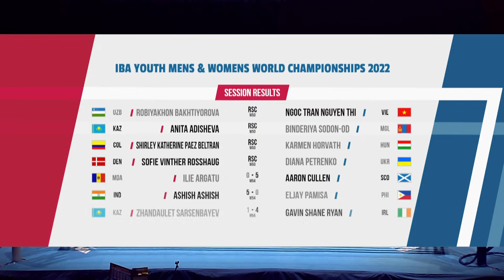Day 5 Ring B Sessions 13B 14B 15B | IBA Youth World Boxing Championships | La Nucia - Benidorm 2022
SESSION 13B Daily Schedule 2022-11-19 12:00:00
1 277 R16 MINIMUM (45-48KG) YOUTH WOMEN RED BATSAIKHAN SARUUL MGL - BLUE MAMMADOVA MEHPARA AZE
2 278 R16 MINIMUM (45-48KG) YOUTH WOMEN RED HORI RUKA JPN - BLUE BURIBAYEVA GULNAZ KAZ
3 279 R16 MINIMUM (45-48KG) YOUTH WOMEN RED SHARMA BHAWNA IND - BLUE JAKUBCZYK OLIWIA ZUZANNA POL
4 280 R16 MINIMUM (45-48KG) YOUTH WOMEN RED BADESCU MIHAELA ROU - BLUE BRITO GUEVARA ALONDRA EVIMIR VEN
5 281 R16 MINIMUM (46-48KG) YOUTH MEN RED ZSIGO CSABA HUN - BLUE LOPEZ DE JESUS JUANMA PUR
6 282 R16 MINIMUM (46-48KG) YOUTH MEN RED NURLYBAYEV RAMAZAN KAZ - BLUE YAGLI TALAT TUR
7 283 R16 MINIMUM (46-48KG) YOUTH MEN RED ALCANTARA REYES JUNIOR DOM - BLUE KERR DIXON JYE AUS
8 284 R16 MINIMUM (46-48KG) YOUTH MEN RED SURESH VISHVANATH IND - BLUE ATTRATTIVO SALVATORE ITA
9 285 R16 MIDDLE (71-75KG) YOUTH MEN RED DEBANIC GABRIEL CRO - BLUE HOVHANNISYAN ALIK ARM
10 286 R16 MIDDLE (71-75KG) YOUTH MEN RED CESAR YOJERLIN FRA - BLUE KHABIBULLAEV TURABEK UZB
11 287 R16 MIDDLE (71-75KG) YOUTH MEN RED AGUILAR HERRERA SAMUEL MEX - BLUE CANIGLIA ALFIO ITA
12 288 R16 MIDDLE (71-75KG) YOUTH MEN RED MATHIEU WILKENS CAN - BLUE BARRERA ARIAS KHRISZTHIHAN CUB

SESSION 14B Daily Schedule 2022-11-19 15:30:00
1 301 R16 LIGHT FLY (48-50KG) YOUTH WOMEN RED BAKHTIYOROVA ROBIYAKHON UZB - BLUE NGUYEN THI NGOC TRAN VIE
2 302 R16 LIGHT FLY (48-50KG) YOUTH WOMEN RED ADISHEVA ANITA KAZ - BLUE SODON-OD BINDERIYA MGL
3 303 R16 LIGHT FLY (48-50KG) YOUTH WOMEN RED PAEZ BELTRAN SHIRLEY KATHERINE COL - BLUE HORVATH KARMEN HUN
4 304 R16 LIGHT FLY (48-50KG) YOUTH WOMEN RED ROSSHAUG SOFIE VINTHER DEN - BLUE PETRENKO DIANA UKR
5 305 R16 BANTAM (51-54KG) YOUTH MEN RED ARGATU ILIE MDA - BLUE CULLEN AARON SCO
6 306 R16 BANTAM (51-54KG) YOUTH MEN RED ASHISH ASHISH IND - BLUE PAMISA ELJAY PHI
7 307 R16 BANTAM (51-54KG) YOUTH MEN RED SARSENBAYEV ZHANDAULET KAZ - BLUE RYAN GAVIN SHANE IRL
8 308 R16 BANTAM (51-54KG) YOUTH MEN RED HONG JIN SEONG KOR - BLUE NORTOJIEV KHUJANAZAR UZB
9 309 R16 LIGHT WELTER (60-63.5KG) YOUTH MEN RED KAJAIA DEMUR GEO - BLUE GARCES CUJI ENRIQUE MARIO ECU
10 310 R16 LIGHT WELTER (60-63.5KG) YOUTH MEN RED MOHAMED OSAMA ENG - BLUE KOSTOUROS PANAGIOTIS GRE
11 311 R16 LIGHT WELTER (60-63.5KG) YOUTH MEN RED VASKEN GHAYENIAN BEL - BLUE ROSKOWICZ BARTLOMIEJ POL
12 312 R16 LIGHT WELTER (60-63.5KG) YOUTH MEN RED SIMMONS CRISTOPHER ALLAN PAN - BLUE DAS HALIT TUR

SESSION 15B Daily Schedule 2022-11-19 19:00:00
1 325 R16 BANTAM (52-54KG) YOUTH WOMEN RED UZUN TUGBA NUR TUR - BLUE CHUPRADIT KAMONCHANOK THA
2 326 R16 BANTAM (52-54KG) YOUTH WOMEN RED DONOGHUE SHAKIRA IRL - BLUE BARDAUSKAS JAYNE ENG
3 327 R16 BANTAM (52-54KG) YOUTH WOMEN RED KOUTSOCHRISTOU CHRISOVALANTOU GER - BLUE BACHELET CYNDELLE FRA
4 328 R16 BANTAM (52-54KG) YOUTH WOMEN RED KHUSHVAKTOVA MUKHLISA UZB - BLUE KELY YOHANNA BENITEZ SANDOVAL COL
5 329 R16 FLY (48-51KG) YOUTH MEN RED RUDYK MAKSYM UKR - BLUE YAMAGUCHI RUI JPN
6 330 R16 FLY (48-51KG) YOUTH MEN RED ZENELI ARIOL ALB - BLUE CIOU JHENG TPE
7 331 R16 FLY (48-51KG) YOUTH MEN RED MASHKENTAYEV ISLAM KAZ - BLUE JAPARIDZE DAVIT GEO
8 332 R16 FLY (48-51KG) YOUTH MEN RED MARIN HERNANDEZ EWART ANDRES CUB - BLUE ALIJONOV ZIYOVUDDIN UZB
9 333 R16 WELTER (63.5-67KG) YOUTH MEN RED HUSSEIN YOUSIF NAEEM HUSSEIN IRQ - BLUE RATHORE AMAN IND
10 334 R16 WELTER (63.5-67KG) YOUTH MEN RED DONOVAN JAMES FRANCIS IRL - BLUE CINGELIC UROS SRB
11 335 R16 WELTER (63.5-67KG) YOUTH MEN RED BAUER LERCHE LUKAS DEN - BLUE OIKONOMOU STEFANOS GRE
12 336 R16 WELTER (63.5-67KG) YOUTH MEN RED MURSAL NURBEK KAZ - BLUE HATAMOV SANAN AZE